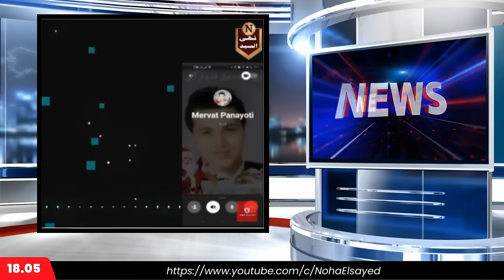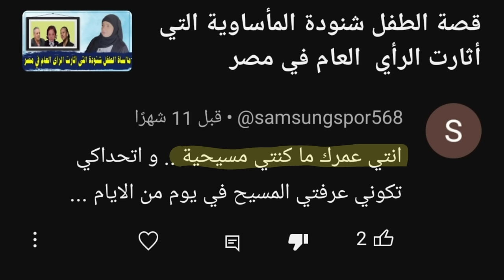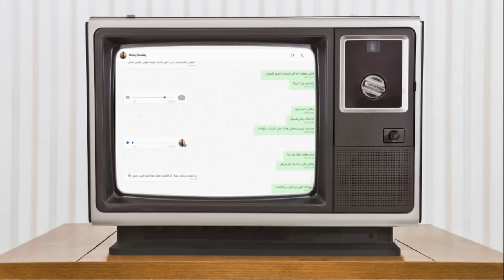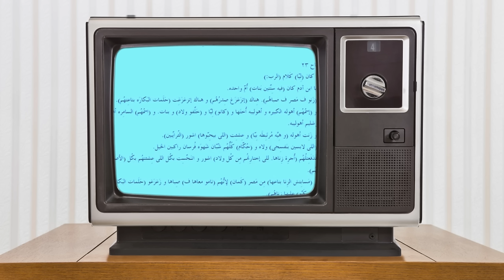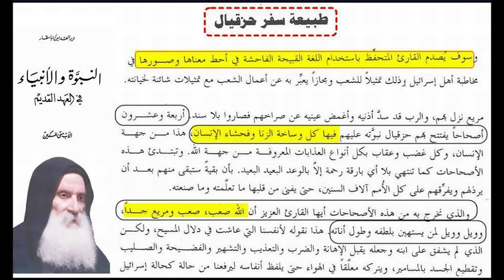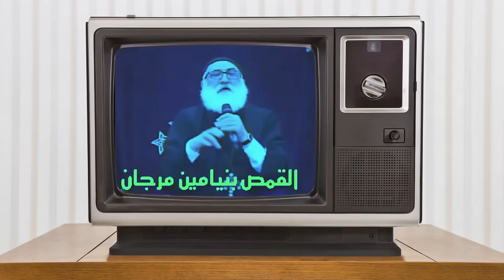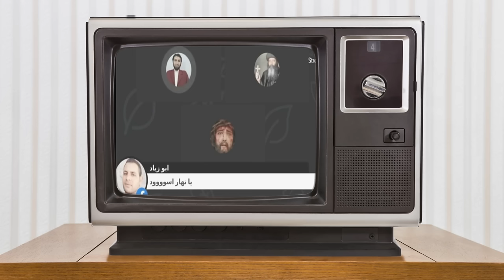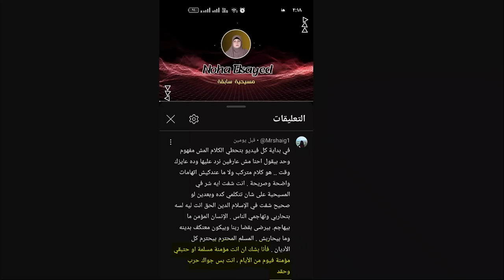نصراني يسأل: ليه بتهاجمي المسيحية؟ وايه الشر الموجود في المسيحية خلاكي تتكلمي كده!!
الرد علي تساؤلات احد النصاري بتوجيه الاتهامات لي بالقيام بمحاربة والهجوم علي المسيحية، وما هو الشر الموجود في المسيحية الذي دعاني لمهاجمتها؟
رابط الباي بال الخاص بالقناة